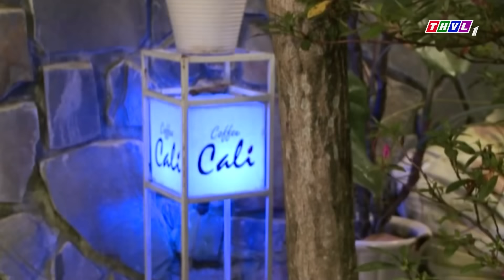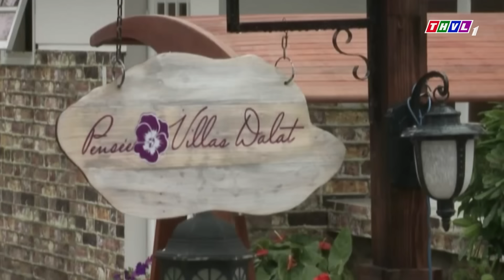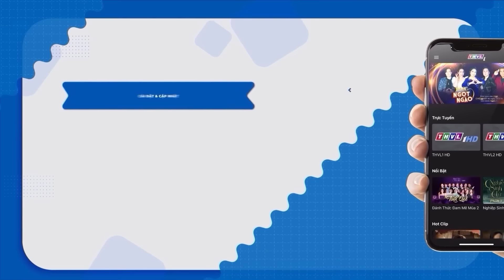DÌ GHẺ ÁC KHẨU | PHIM BỘ TRUYỀN HÌNH VIỆT NAM HAY 2024 | PHIM TÂM LÝ TÌNH CẢM XÃ HỘI VIỆT NAM 2024